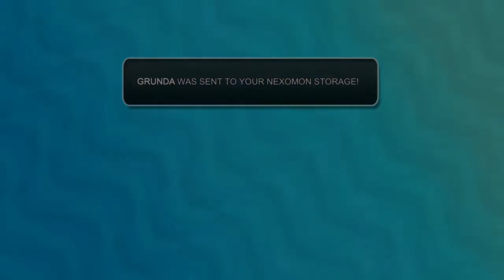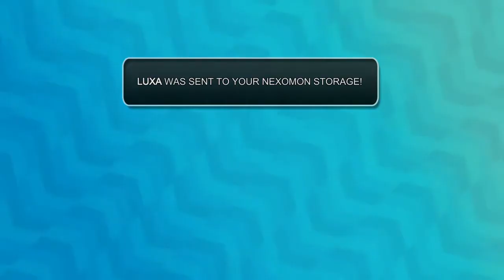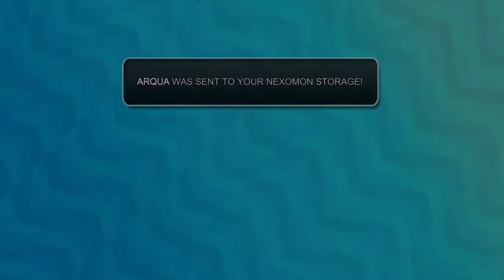Nexomon Traduzido Detonado Platina #24 Os Guardiões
Olá pessoal, espero que gostem deste detonado traduzido 100% platina.

Troféus
Capture Grunda - 6 e 2 minutos de vídeo (Capture o lendário Nexomon do tipo Mineral, Grunda)
Capture Luxa - 16 e 33 minutos de vídeo (Capture o lendário Nexomon do tipo elétrico, Luxa)
Capture Arqua - 17 e 33 minutos de vídeo (Capture o lendário Nexomon do tipo Água, Arqua)

Pegue, evolua e colete mais de 300 Nexomons únicos! Monte a melhor equipe Nexomon para salvar seus amigos e o mundo! Enfrente campeões lendários e torne-se um herói nesta jornada épica!

Funcionalidades do jogo:

     Mais de 300 Nexomons para pegar e treinar.
     Gráficos HD.
     Conquistas no PS4.
     Evolua seu Nexomon para formas novas e poderosas.
     Um sistema de batalha profundo e envolvente.
     Poderoso e único lendário Nexomon, encontre todos os oito!
     Embarque em uma aventura épica para salvar o mundo do Nexomon King!
     Lute contra inimigos poderosos e desafiadores no NexoWorld.
     Selecione entre sete entradas exclusivas.
     Explore todas as 10 regiões coloridas e vibrantes.
     Monstros totalmente animados, prepare-se para desfrutar das batalhas mais emocionantes!
     Experiência de jogo de alta qualidade como nenhuma outra!

Catch, evolve and collect over 300 unique Nexomon! Assemble the ultimate Nexomon team to save your friends and the world! Clash against legendary champions and become a hero in this epic journey!

Game Features:

    Over 300 Nexomon to catch and train.
    HD graphics.
    Playstation Achievements.
    Evolve your Nexomon into new and powerful forms.
    A deep and engaging battle system.
    Mighty and unique legendary Nexomon, find all eight of them!
    Embark on an epic adventure to save the world from the Nexomon King!
    Battle powerful and challenging foes in the NexoWorld.
    Select from seven unique starters.
    Explore all 10 colorful and vibrant regions.
    Fully animated monsters, prepare to enjoy the most exciting battles!
    High Quality gaming experience like no other!